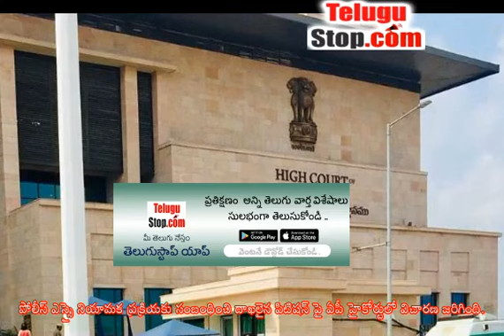Investigation In AP High Court On Police SI Recruitment Process - Telugu Ap - పోలీస్ ఎస్సై నియామక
పోలీస్ ఎస్సై నియామక ప్రక్రియకు సంబంధ - Investigation In AP High Court On Police SI Recruitment Process - Telugu Ap $telugu-title:పోలీస్ ఎస్సై నియామక ప్రక్రియపై ఏపీ హైకోర్టులో విచారణ$ *pid:2748442* https:/ - Telugu News TeluguNews TeluguBreaking Telugu TeluguStop | Telugu news